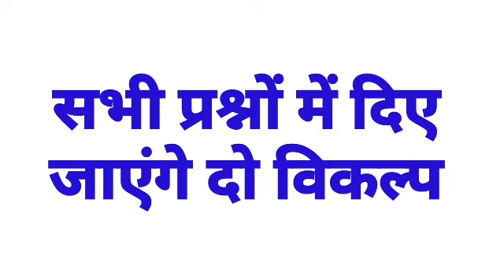Bihar board exam date & syllabus 2021l बिहार बोर्ड ने परीक्षा तिथि और सिलेबस को लेकर किया बड़ा ऐलान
प्रिय दोस्तों ।
विद्या विहार कंपटीशन क्लासेज चैनल की ओर से आप सभी को नव वर्ष 2021 की ढेरों शुभकामनाएं ।

बिहार बोर्ड परीक्षा तिथि 2021 को लेकर इस समय कई अटकलें चल रही है लेकिन फिलहाल बिहार बोर्ड ने इस बात को स्पष्ट कर दिया है कि परीक्षा तिथि में कोई भी बदलाव नहीं किया जा सकता है ।

परीक्षा पैटर्न में कुछ बदलाव किए गए हैं जिनको लेकर मॉडल पेपर बहुत जल्द प्रकाशित कर दी जाएगी ।